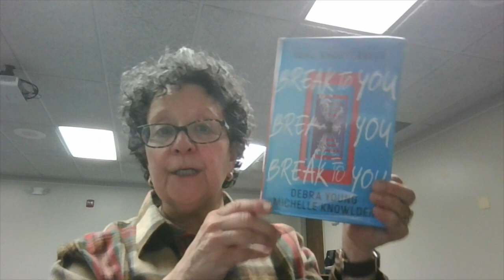Trending Teen Titles - Break To You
SWPL staff members are breaking into the new teen shelves to introduce to some new finds.  Today we learn about "Break to You" by Neil Schusterman and published by Quill Tree Books.